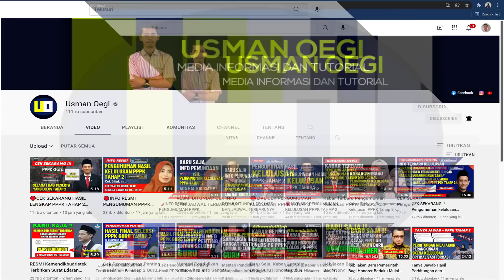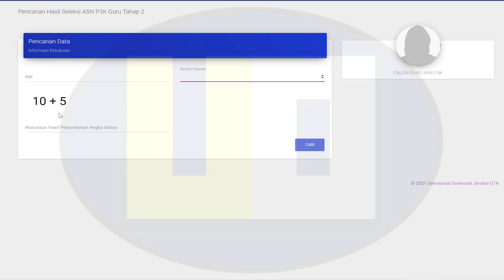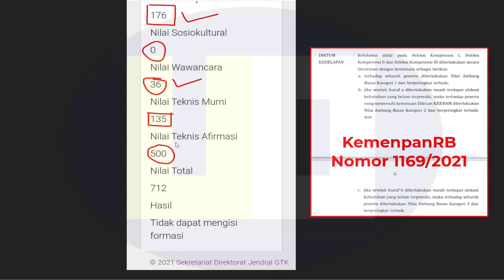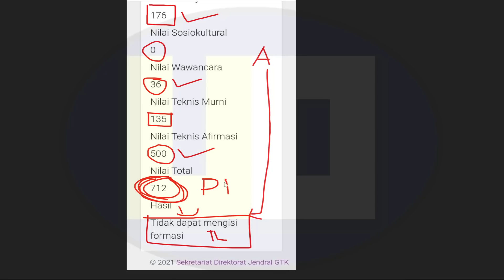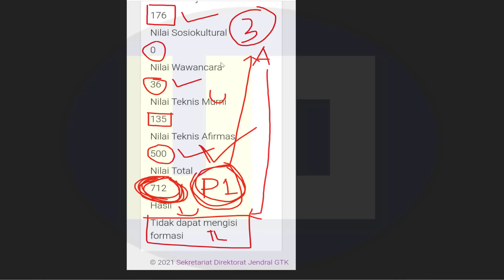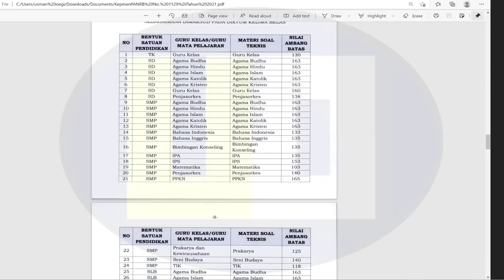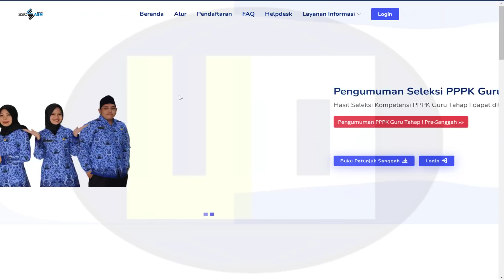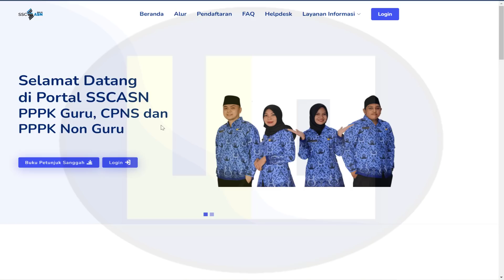🔴CEK LAGI PESERTA LULUS DAN PESERTA TIDAK MENGISI FORMASI INI SOLUSI DAN PENYEBABNYA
Cek Lagi Peserta Lulus Dan Tidak Mengisi Formasi Ini Solusi Dan Penyebabnya

Lulus Passing Grade Tanpa Formasi
pppk guru
pengumuman pppk tahap 2